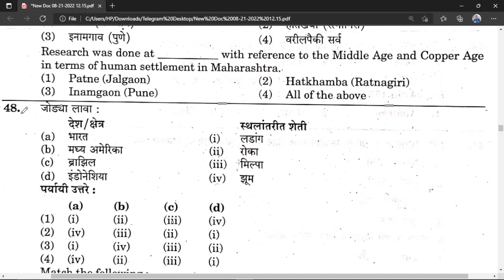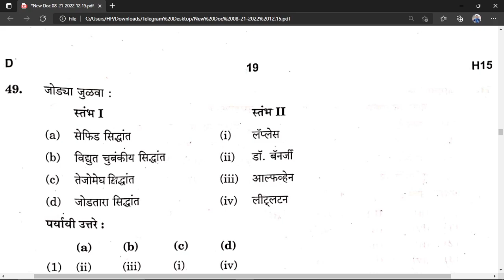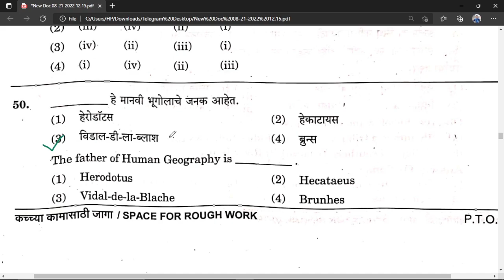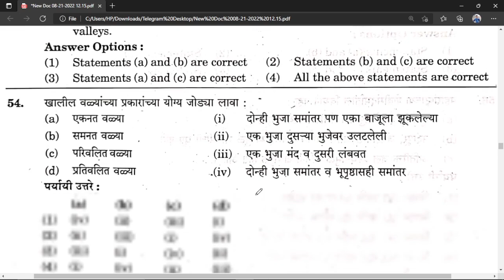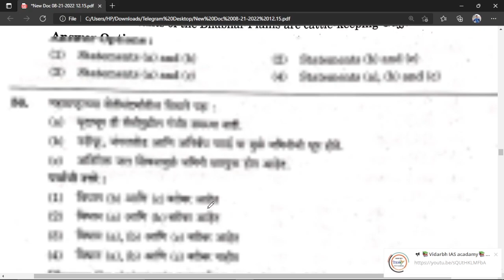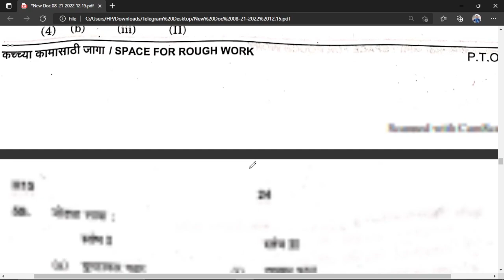MPSC 2022 prelims expected answer key | part 1 MPSC prelims geography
in this video I am going to share the answer key of MPSC rajyaseva prelim 2022